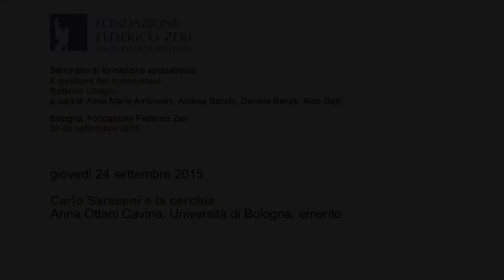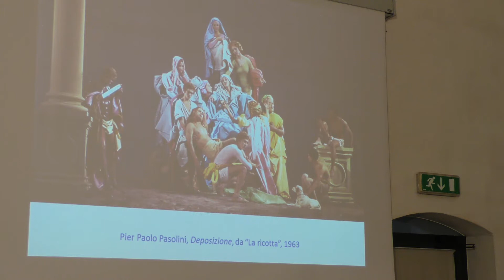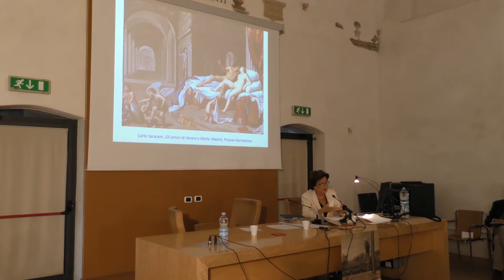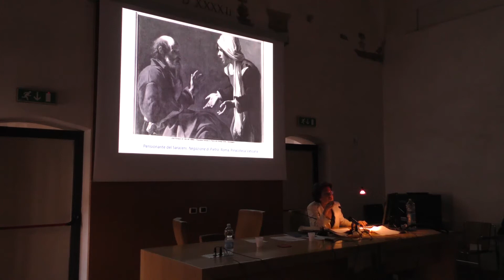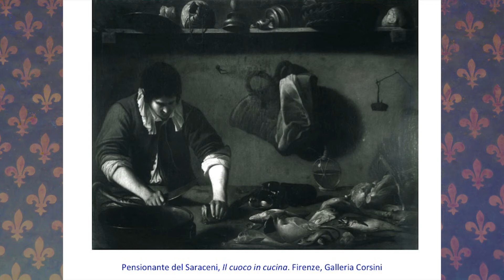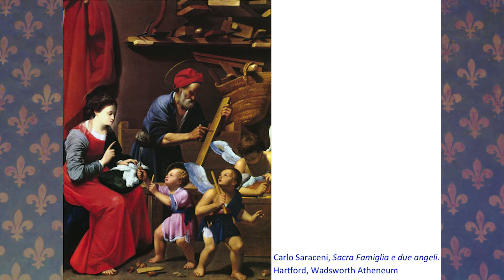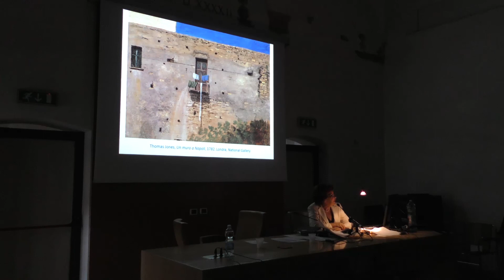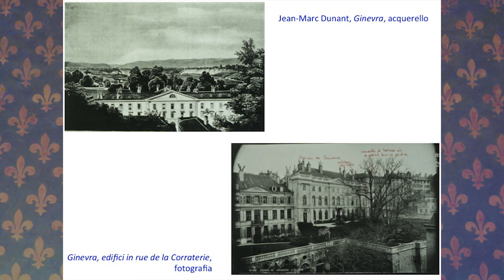Carlo Saraceni e la cerchia - Anna Ottani Cavina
Prima giornata del seminario "Il mestiere del conoscitore. Roberto Longhi" (Bologna, Fondazione Federico Zeri, 24-26 settembre 2015).
Intervento di Anna Ottani Cavina (Università di Bologna, professore emerito). Giovedì 24 settembre 2015.